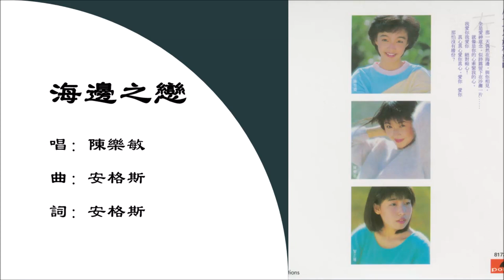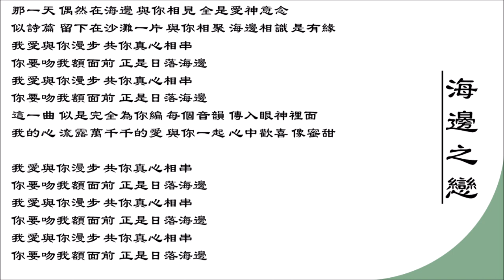【陈乐敏 Monica Chan】海边之恋 粤语